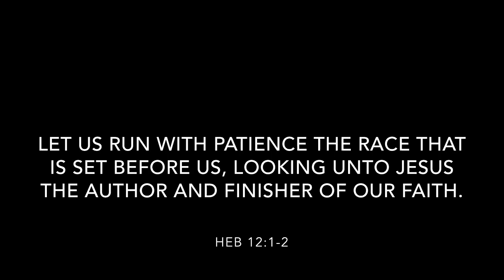Children: Burden or Blessing?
Children are always a blessing but sometimes we have a hard time remembering that! Just a bit of encouragement for moms pouring (draining?) themselves into their children... Your work has everlasting purpose.